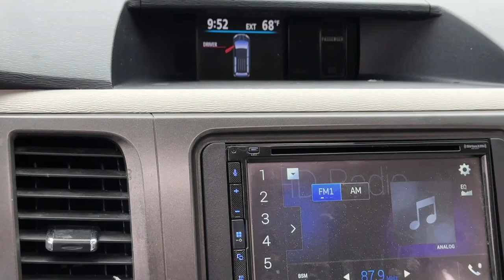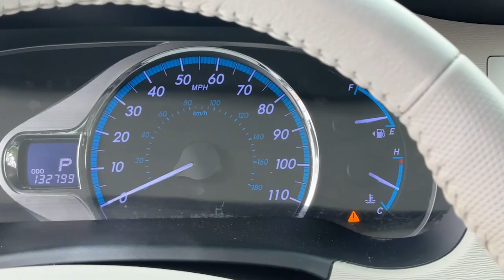2013 Toyota Sienna Newport News, Virginia Beach, Mechanicsville, Chester, Fredericksburg P24046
Super White Used 2013 Toyota Sienna XLE available in 7909 W. Broad Street, Richmond, Virginia at Grace Auto Sales. Servicing the Newport News, Virginia Beach, Mechanicsville, Chester, Fredericksburg area.

**CLEAN CARFAX...NO ACCIDENTS** *Alloy Wheels* *Auxiliary Audio Input* *Bluetooth* *Heated Seats* *Leather* *Rear backup camera* *Satellite Radio Ready* *Sunroof* WARRANTY INCLUDED!brbr**WALK-INS WELCOME** NO APPOINTMENT NECESSARY** **OPEN MON-SAT 9-7 SUNDAYS 12-5* br**PRE-QUALIFY INSTANTLY WITHOUT AFFECTING YOUR CREDIT**brbr*** Video Walk-around ***brbrbrOur stellar 2013 Toyota Sienna XLE Minivan is proudly displayed in Super White. Powered by a 3.5 Liter V6 that offers 266hp tethered to a 6 Speed Automatic transmission for accessible passing commands. This Front Wheel Drive minivan offers nearly 25mpg on the road while offering 17-inch alloy wheels a roof rack and a unique grille. Of course youll have ample cargo space for all of your familys stuff and be fully capable of towing 3500 lbs of gear!brbrInside our elite XLE enjoy the convenience of child-friendly power sliding doors the open feel from a massive sunroof and the calming effect of heated front seats. The leather interior also features a 3.5-inch central display with Bluetooth an audio system with available satellite radio and an iPod interface. Second-row captains chairs tip up to allow easier access to the third row and help to maximize legroom for taller passengers.brbrThis responsible Toyota has ABS stability/traction controls and plenty of airbags to safeguard you and your family. Anyone who says minivans arent cool hasnt been behind the wheel of our Sienna XLE minivan! Save this Page and Call for Availability. We Know You Will Enjoy Your Test Drive Towards Ownership! brbrAt Grace Auto we do our best to offer you attractive vehicles with a clean Carfax history. We work hard to offer reliable transportation at competitive prices. We are family owned and operated and we are happy to serve you! ***Explore your finance options without affecting your credit score! Visit our website: GraceAutoRVA***brbrAwards:br * 2013 KBB.com 10 Best Used Family Cars Under $15000 * 2013 KBB.com Best Resale Value Awards * 2013 KBB.com Brand Image AwardsbrbrReviews:br * Smooth and powerful V6; available all-wheel drive; seven- or eight-passenger seating. Source: EdmundsbrbrGrace Auto Sales and Service -- *Financing and Warranties Available* *Trade-Ins Welcome* *All inventory *For Fast Approvals: Fill out this Credit App excludes tax title tags and $825 processing fee. Vehicle subject to prior sale. Contact store for further details. We make every effort to provide accurate information but please verify before purchasing.